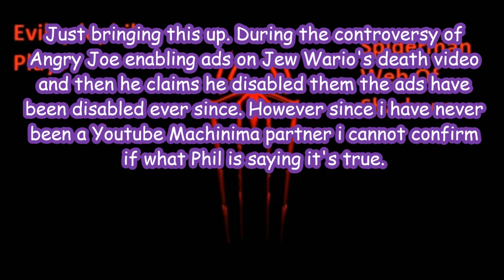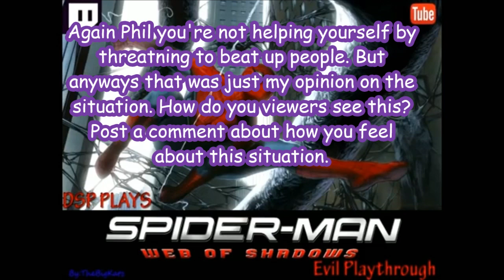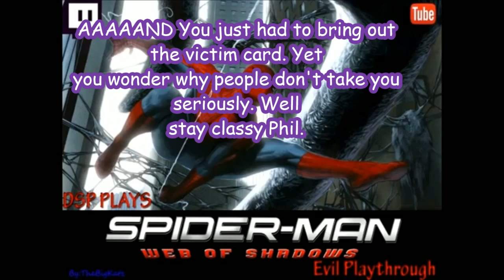Hate LIVE PODCAST April 24, 2014- Pity Me Or Go To HELL! IMPORTANT!.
On Hate LIVE Podcast, Well guess what, heres thekingofhatevlogs response to constructive criticism of profitting of his freind tee carter(who died in 1999 by the way).  Either you watch his ads and feel sorry for him,  or go to hell, because views(aka money) is the only thing that matters to him anymore.